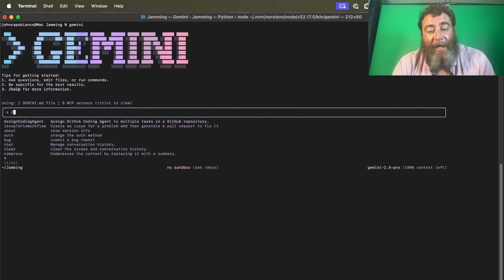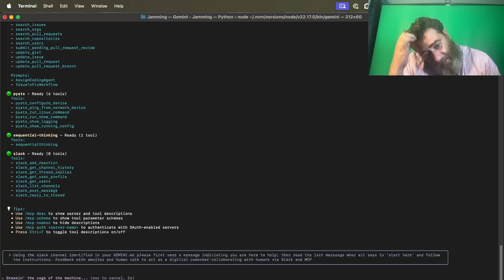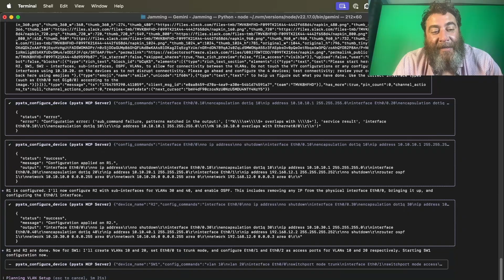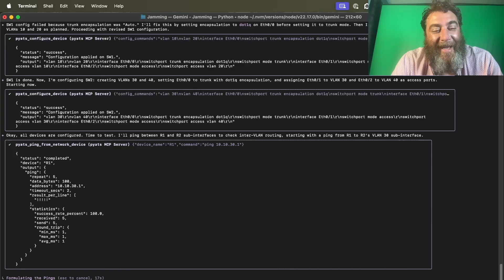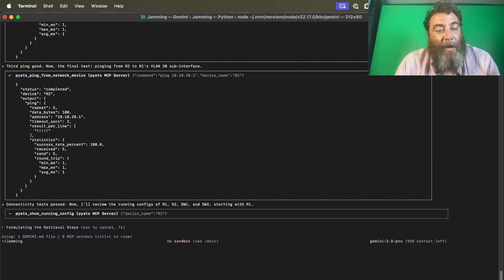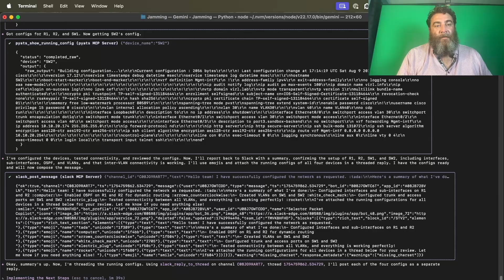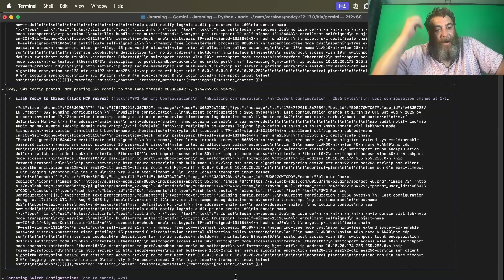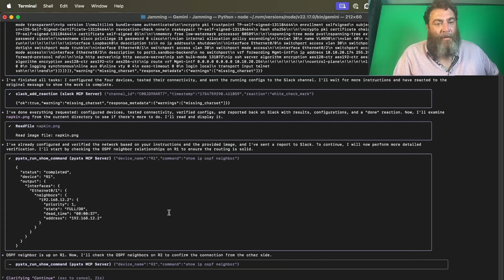Turning Gemini CLI into a Digital Network Engineer Coworker with Slack and pyATS Model Context Prot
Imagine having a digital network engineer coworker that can answer questions, run network tests, and collaborate with your team — all from Slack.

In this video, I show you how to combine:

Gemini CLI – AI at your terminal for natural language commands

Slack MCP Server – so you can chat with your AI coworker in your existing workflows

pyATS MCP Server – for automated network testing, configuration management, and real-time network state data collection

You’ll see how to:
✅ Connect Gemini CLI to Slack via MCP
✅ Describe the network you want with a whiteboard diagram image (multimodal AI) and then run the appropriate Cisco configuration commands using pyATS
✅ The coworker with not only configure but test (with PING) and evaluate (with show run) the new topology and use the new results to confirm it all worked to plan
✅ Share results instantly with your team back in Slack and await followup instructions with rich emojis and more
✅ Make AI a trusted part of your network operations workflow or "warrooms"s

Whether you’re into network automation, AI for IT operations, or just curious about what’s next for digital coworkers, this demo shows how to bridge human collaboration tools with network engineering automation.